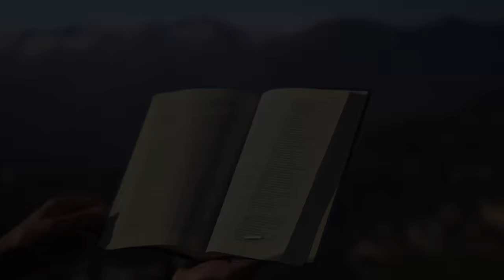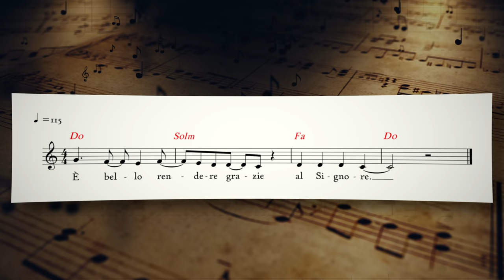Vangelo del giorno - Mc 9,14-29 - Tutto è possibile per chi crede! - Koinonia Giovanni Battista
Lunedì 21 febbraio 2022 - Mc 9,14-29 - Tutto è possibile per chi crede!

⏱ CAPITOLI DEL VIDEO ⏱️
00:00 | Introduzione e slogan del giorno
00:34 | Lettura della Parola del giorno
03:05 | Commento alla Parola di p. Luca Arzenton
08:32 | Preghiera
10:09 | Immagine preparata da KBiella della Parola del giorno
10:17 | Video demo del Salmo responsoriale musicato da Shout!Koinonia